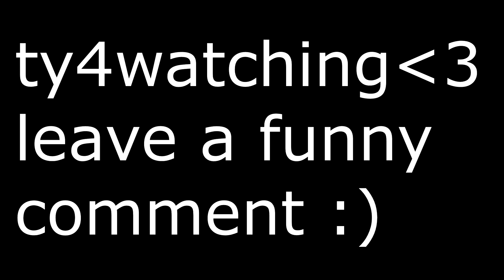LORD OF WOLVES VS VAL CA'UOR! | Destiny 2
Sorry for all the same types of uploads lately, I'm really busy with school and final papers and stuff. Will be trying to put up some helpful and different stuff right before black armory! LOVE YA